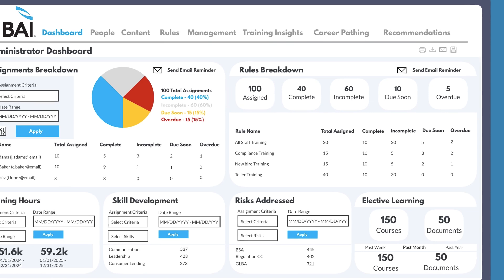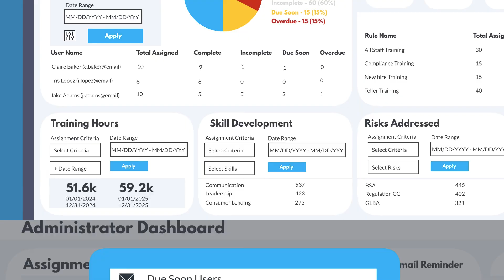The BAI Learning Manager Administrator Dashboard